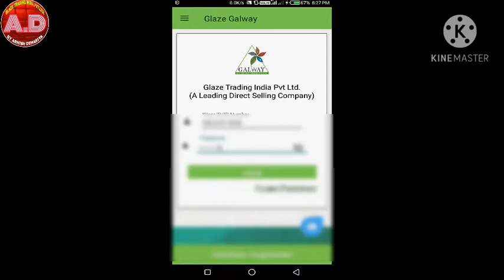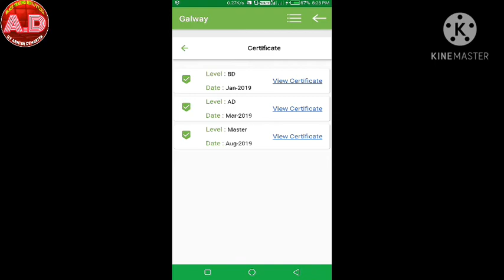PRAMOTION CERTIFICATE (B/S) Glaze Galway app se kaise download karen || Glaze trading india Pvt.Ltd.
Namaskar dosto ashish dehariya channel mein apka swagat hai is video mein aapko  (B/S  Business app) glaze Galway app se pramotion certificate kaise download karen.

Product information

To join glaze contact  mee :- 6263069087

Coment karke jarur bataiye ki video apko kaisa laga